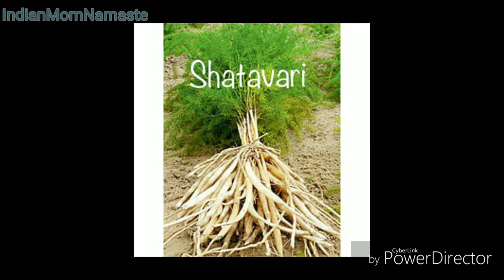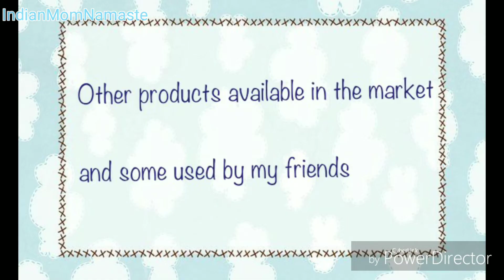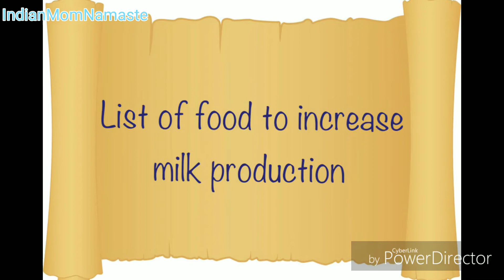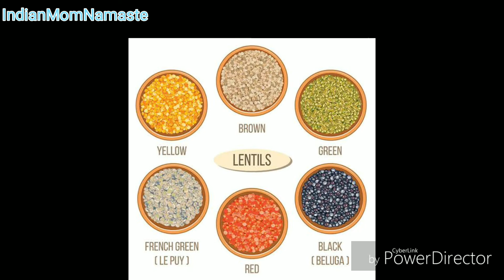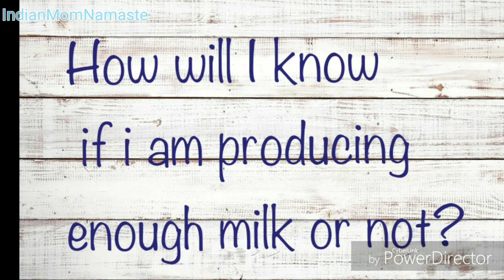How to increase breast milk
This video contains the list of Supplements,food and tips which worked for me.